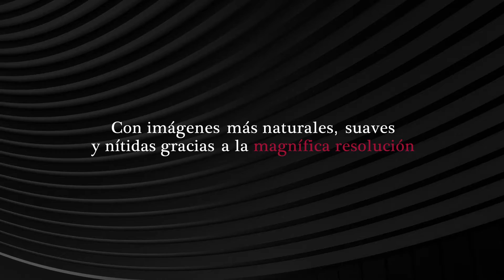LG UHD TV / Navega fácil, rápido e intuitivo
"El televisor LG UHD fue creado para elevar la calidad de imagen a un nuevo nivel. Cine, deportes o juegos en un televisor con ""Real 4K"" los colores son realmente vivos y los detalles finos. Disfruta de imágenes más realistas en cuatro veces la resolución de Full HD.